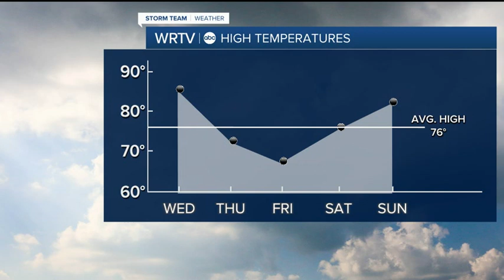Rain chances returning